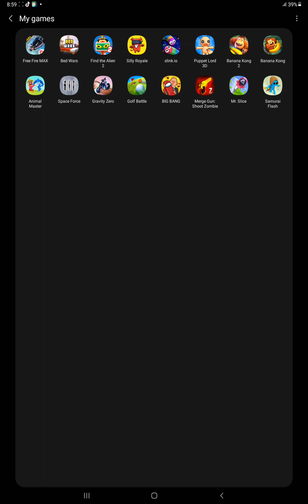June 18, 2023